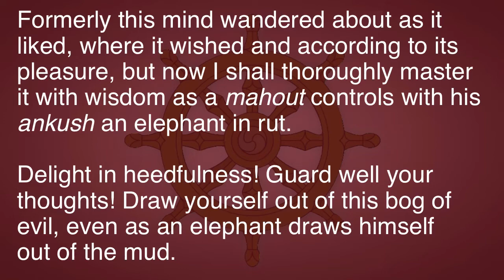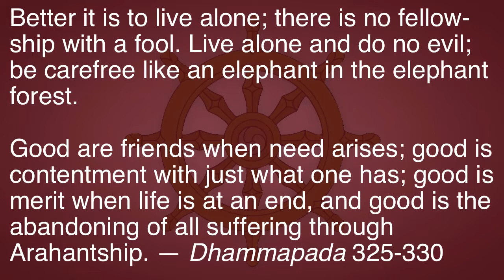Śakti and the Snare of Cupid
In the Māhātmya Khaṇḍa of Tripurārahasya a story is told about the beginning of the world. In the Satya-yuga people were so Self-realized and satisfied, they felt no need to perform sacrifice for material advancement. The demigods, not receiving their offerings went to Goddess Tripurāsundari, the Mother of the Universe, and begged Her to resolve the problem. She sent Cupid to infiltrate the mind of humans with desires so they would perform sacrifices to please the demigods.